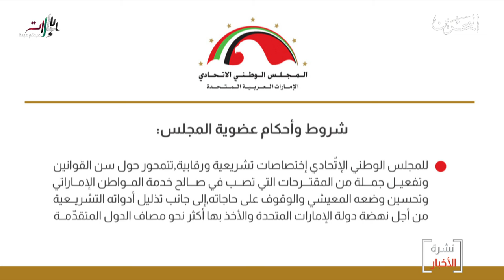البحرين مركز الأخبار : المجلس الوطني الإتحادي الإماراتي هو الجهة المعنية بإقرار القوانين الهادفة